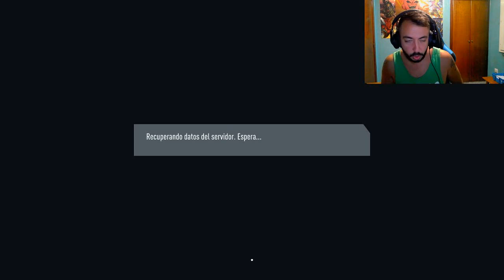NOS VAMOS A AMSTERDAM!!! ( FIFA 20 VOLTA )